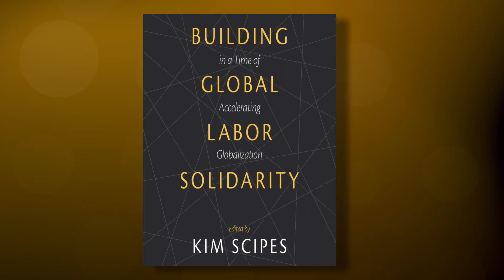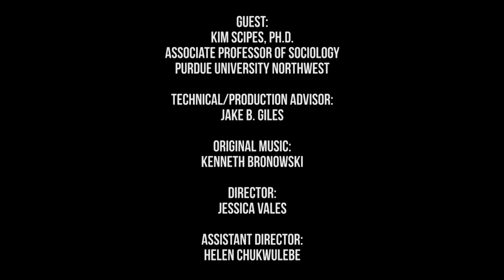The Roundtable Perspective 104 - Dr. Kim Scipes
Dr. Kim Scipes, Associate Professor of Sociology at Purdue University Northwest, joins host Lee Artz, Ph.D to discuss his experiences teaching Qualitative Research Methods at Ton Duc Thang University in Ho Chi Minh City, Vietnam during the summer of 2017. Dr. Scipes also explains how globalization has caused changes in places like Vietnam and how it influenced his most recent book “Building Global Labor Solidarity in a Time of Accelerating Globalization”.

The Roundtable Perspective airs Friday nights at 8 PM on Lakeshore PBS (Replay Sunday at 10 AM)